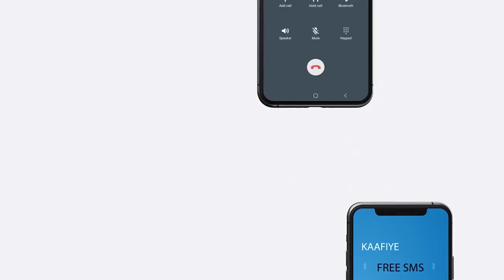"Ma jiri doono gole kala qaybsanaan doona..." Gudoomiye C/risaaq Khaliif.